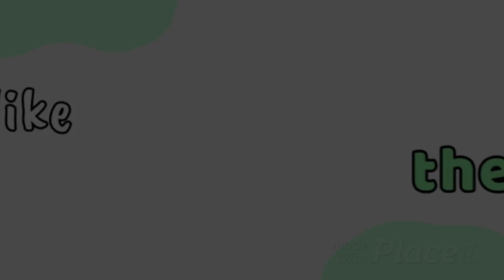Origami Plane Papertoy - JAVELIN (part 3) - deyeight collections 2024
Link for how to cut the paper :
minute 11:03